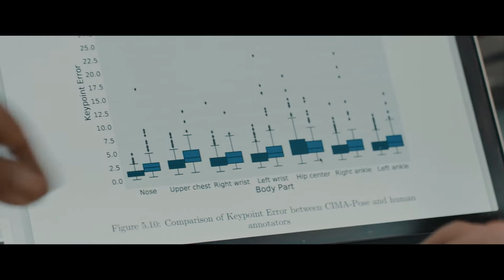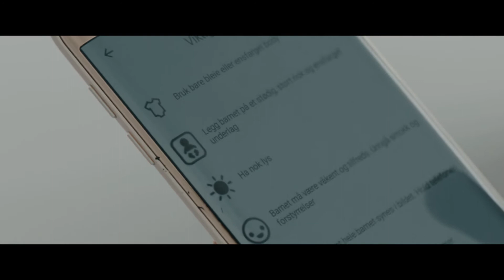Norwegian Artificial Intelligence | NTNU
Norwegian Open AI Lab is the Norwegian hub for artificial intelligence, big data, and machine learning. In this movie, we present two projects from the AI Lab: one regarding early detection of cerebral palsy in infants. In addition, a blue sky research project regarding unconventional machines and biologically inspired hardware.